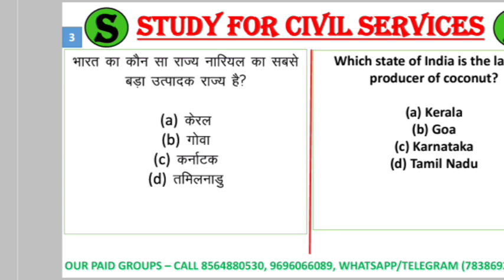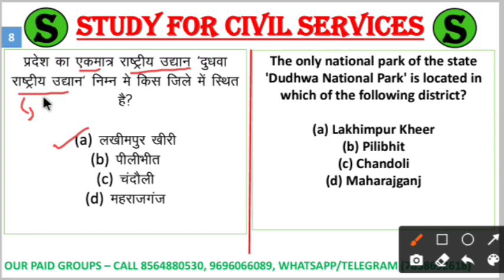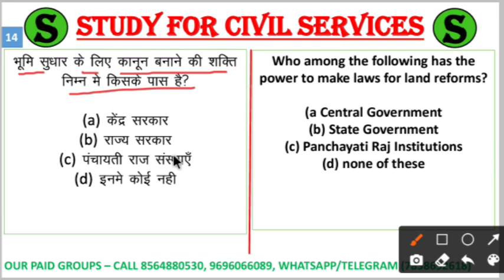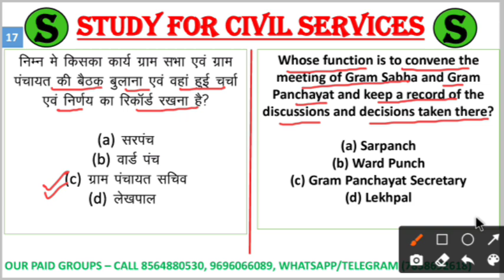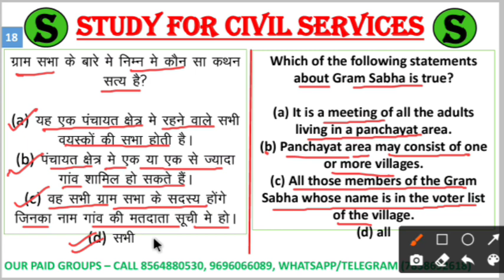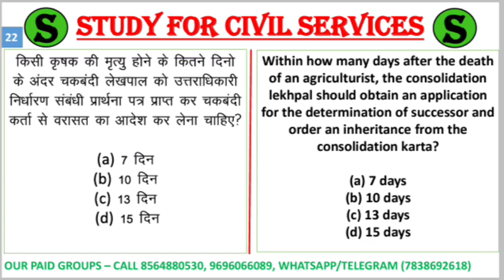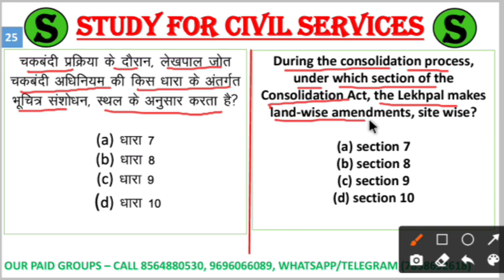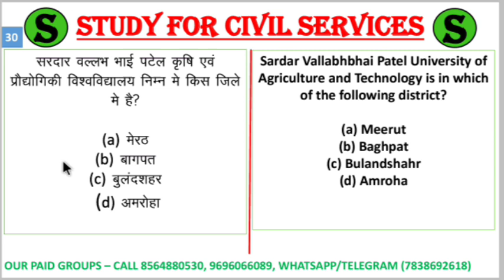लेखपाल up lekhpal most imp question mock test series model paper practise set 11 gram samaj vikas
LEKHPAL की एकदम FREE 💯💥 तैयारी करनी है तो इन तीन टेलीग्राम चैनल को जरूर ज्वाइन करके रखिये और इसमें दिए जाने वाली daily quiz जरूर लगाइए

सबसे पहले ये वीडियो ) देखकर telegram को google playstore से install करिए ,
फिर नीचे दी गई सभी लिंक को TELEGRAM से OPEN करिए और JOIN करिए 👇👇

Online exam preparation is part of study for civil services family ( scs gyan private limited )